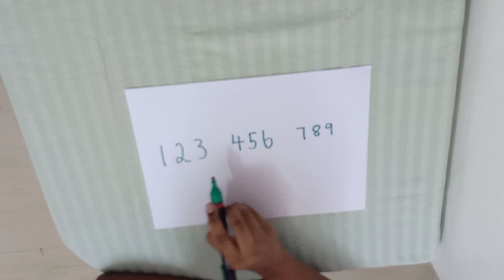THE 27 CARD TRICK REVEALED!-MALAYALAM-#1